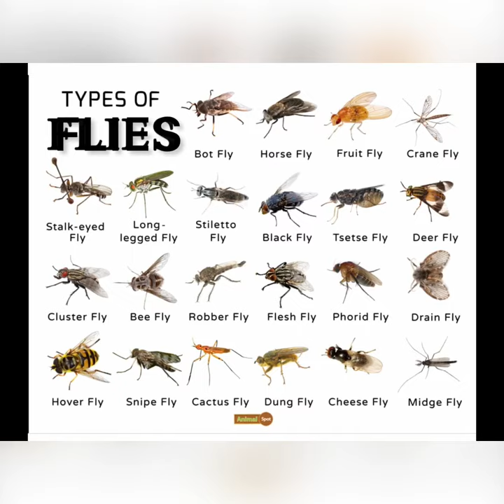Bugs, flies, ant, bumblebee/ Magical Roblox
Ants 🐜 flies 🪰 bugs 🪲 and bees 🐝 pictures